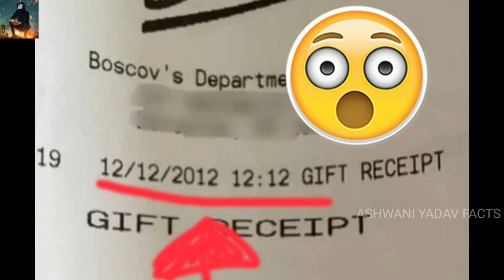ऐसे इत्तेफाक जो करोड़ों में एक बार होते हैं | 5 Unbelievable Coincidence That Happen One In Crores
Aise ittefaq Jo karodon mein Ek bar Hote Hain. most rare Coincidence that happen one in 10 Million(crore)
Most Unbelievable Rare Coincidence in the world. one in million coincidences.